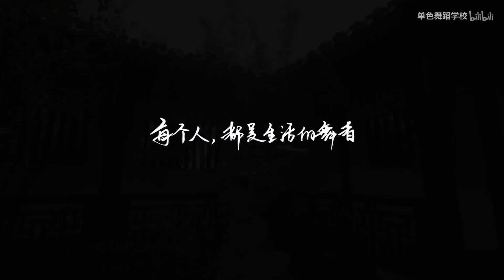Graceful Chinese Dance【18】《不染》Bu Ran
-Sinology of East Cultures 东方国学-